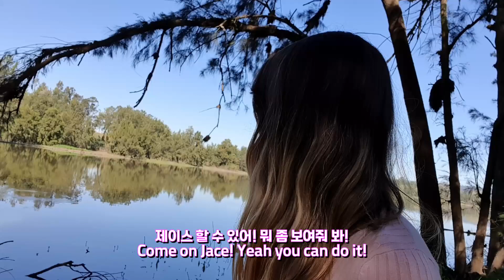Fishing & BBQ | This is Why You Should Always Bring a BBQ With You! | AMWF BASS FISHING IN SYDNEY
And follow our Instagram as well^^